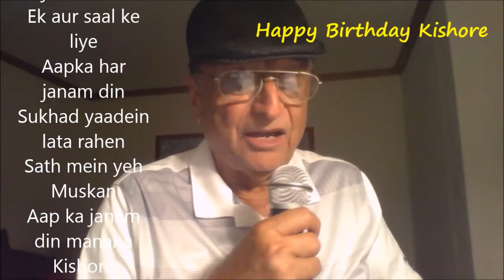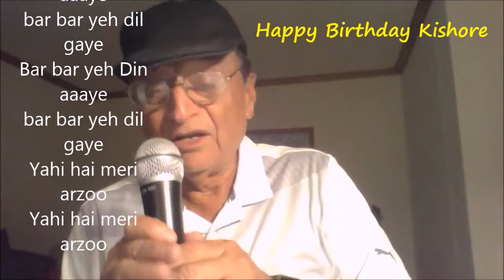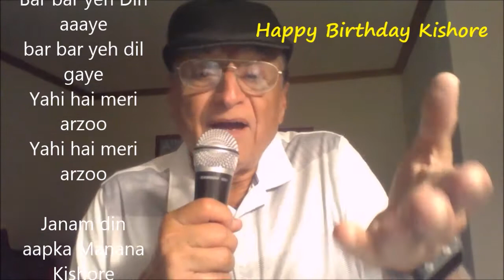Happy birthday song | Piya Milan ko jaana style| NO COPY RIGHT LYRICS | create personalize greeting